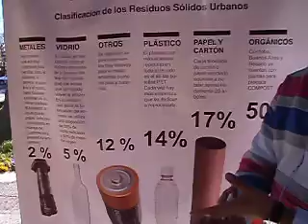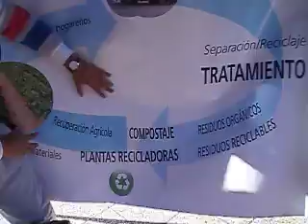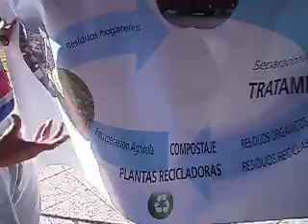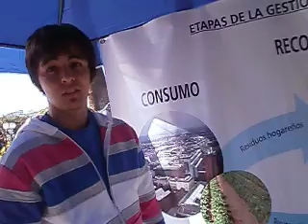Nicolás y el cuidado del Medio Ambiente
Plaza Godoy Cruz , Mendoza
Encuentro de experiencias Ambientales , organizado por Municipalidad de Godoy Cruz
Festejando el dia Mundial del Medio Ambiente .-
Nicolás , uno de los expositores , nos dá una lección sobre el tema .-
ECOlógicos UNIDOS